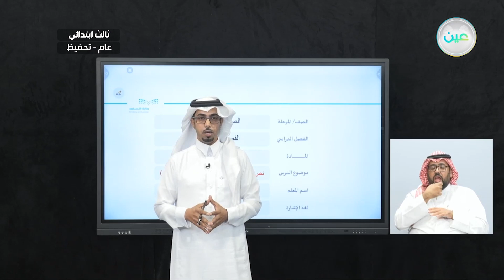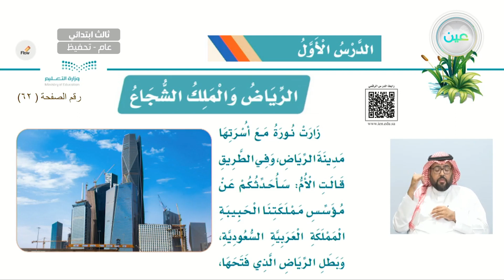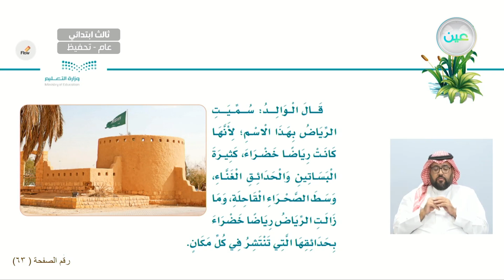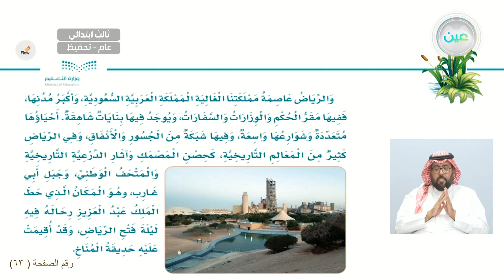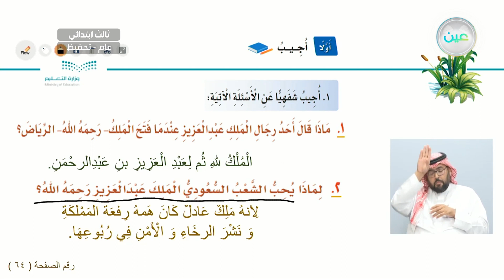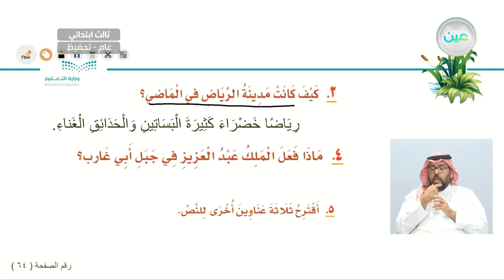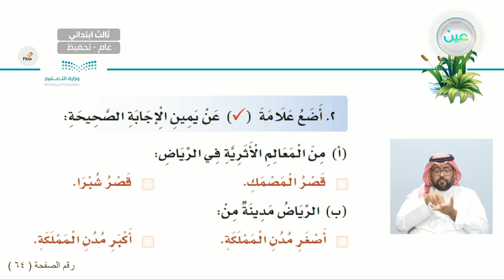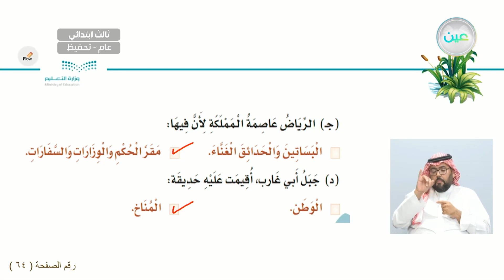نص قرائي الرياض والملك الشجاع _ مع انشطة 2 - اللغة العربية - ثالث ابتدائي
الحصة الثانية - الأثنين - الأسبوع الثامن - ثالث ابتدائي03